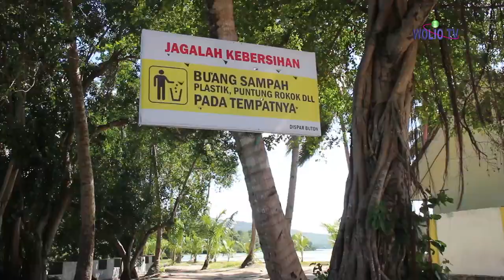Wisata Kali Topa Buton | Kali pendek di Sultra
Kali yang sangat pendek, tempat ini merupakan sumber air bersih bagi masyarakat Wabula dan sekitarnya. sekarang tempat ini di kelolah oleh pemerintah di jadikan sebagai obyek wisata dan di buka untuk umum.